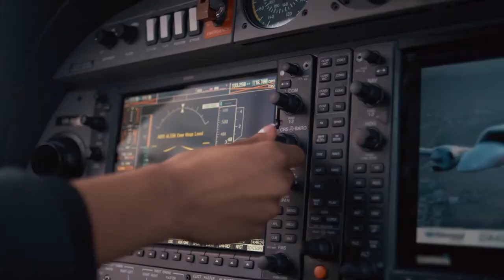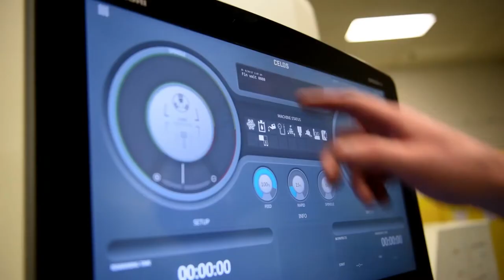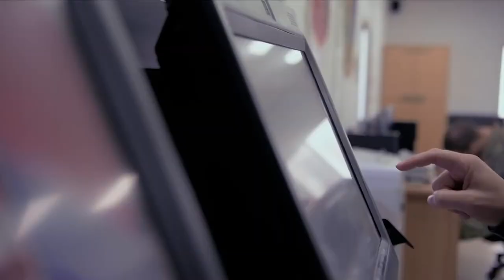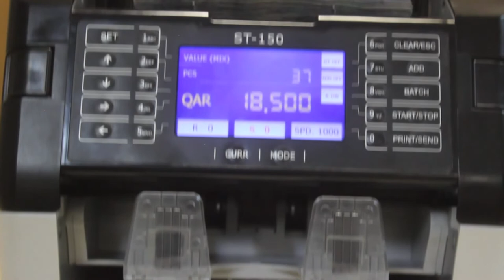65F Finance Officer. (Show me the MONEY!)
The Air Force runs on money—a lot of money. And the Finance Officer is in charge of all of it. Whether it's for office supplies, gas for the jets, or a new satellite, Finance makes sure there's money for the mission.